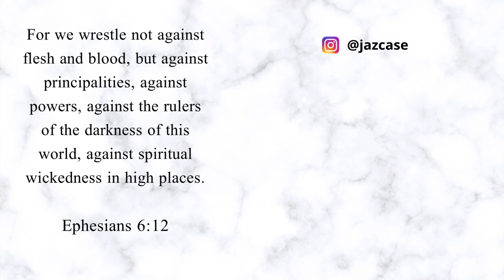ChitChat While Doing My Own Knotless Box Braids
Products used in the video:

Shine n' Jam
Braiding Hair
Rat Tail Comb